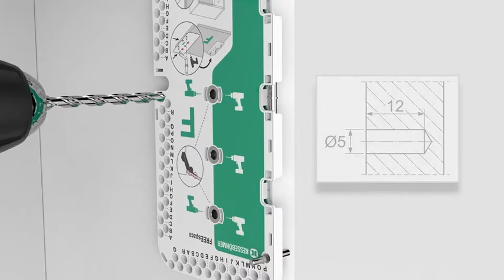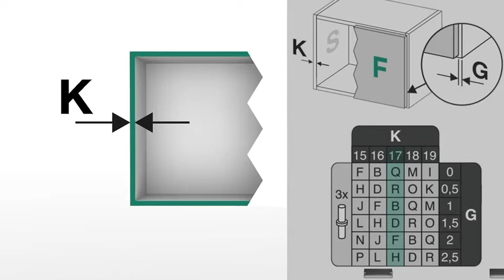FREEspace Montage EN